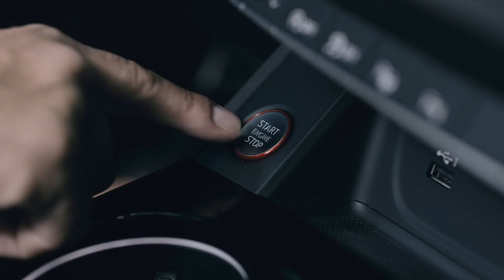Telwin professzionális powerbankok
A Drive számos tartozékkal együtt, praktikus tokban, könnyű és könnyen hordozható.